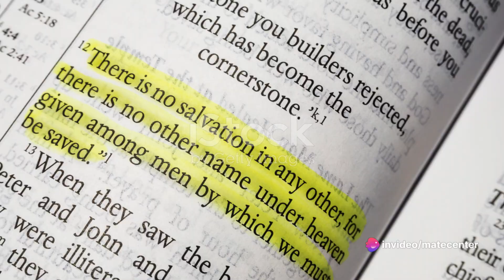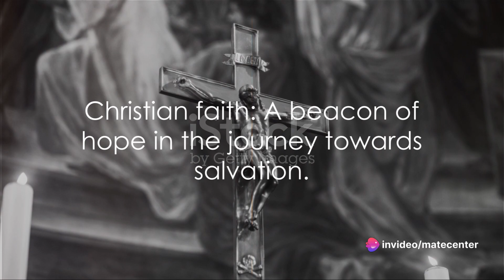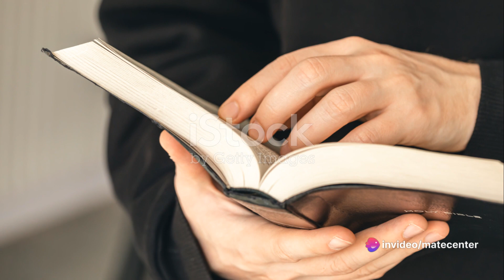Acts 4:12 :Salvation Unveiled